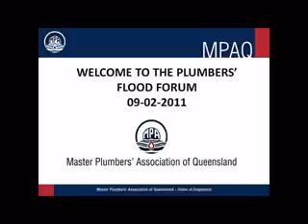MPAQ Plumbers Flood Forum 09-02-2011 4/11